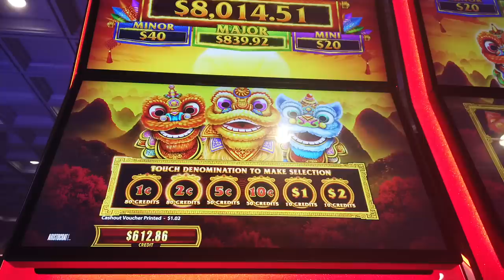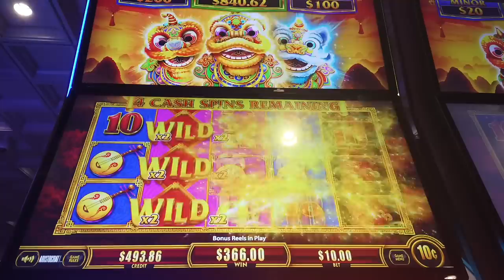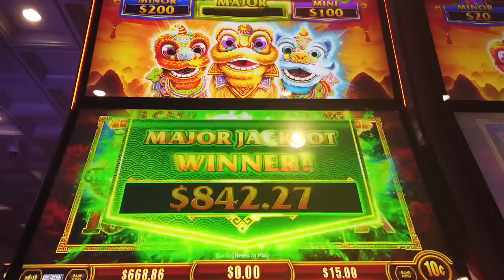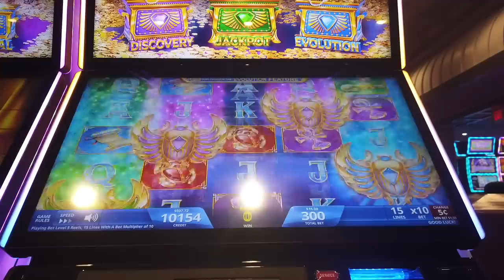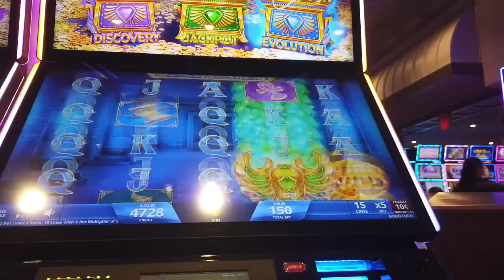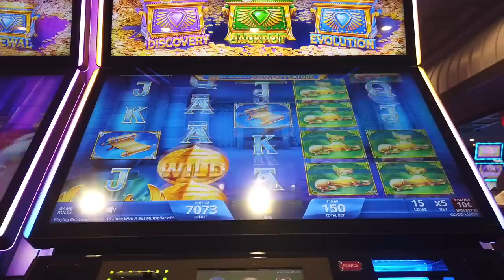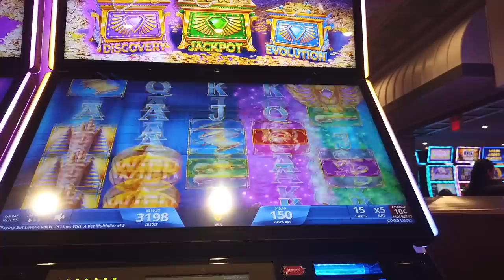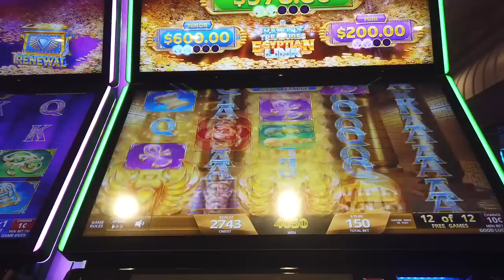JACKPOT HANDPAY ON A NEW SLOT! LOVED IT! Fang Bian Pao Lions High Limit